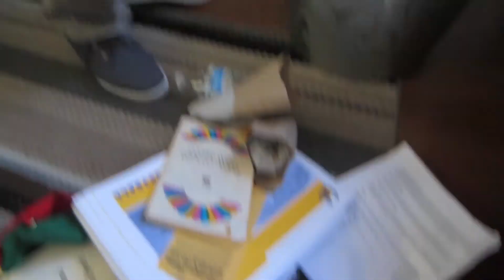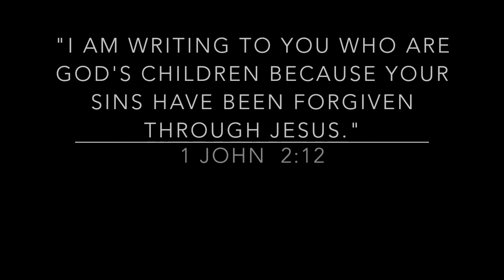VLOG - Wedding Makeup + IKEA + Birthday Surprise!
I vlogged at a few random times the last few weeks...enjoy!